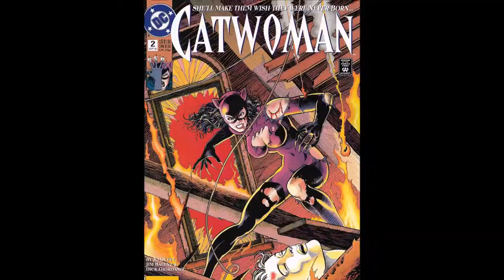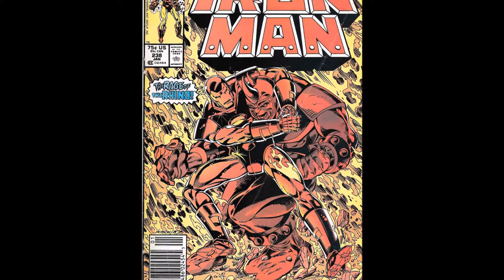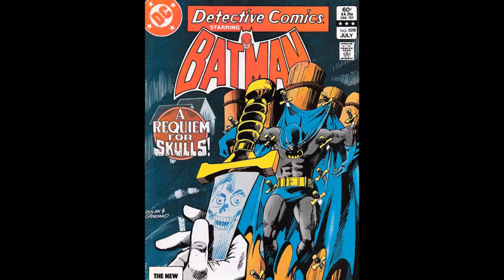Comic Book Cover Art - Part XVIII (YYZ)